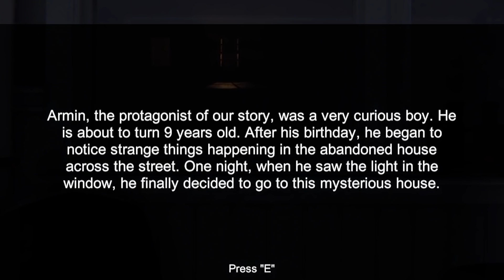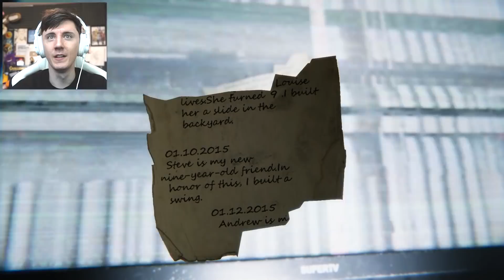DO NOT VISIT THE DOLLMANS HOUSE... - 9 CHILDS ST